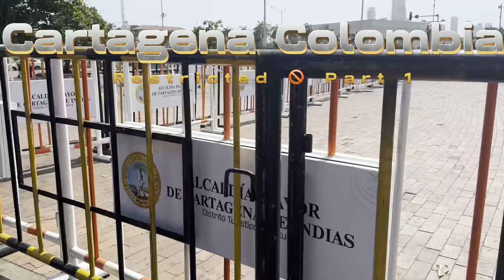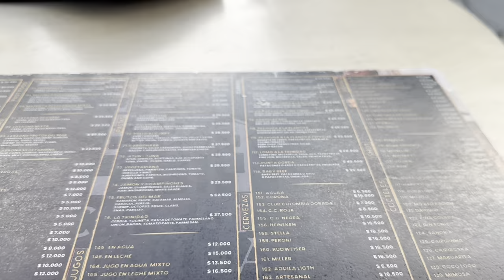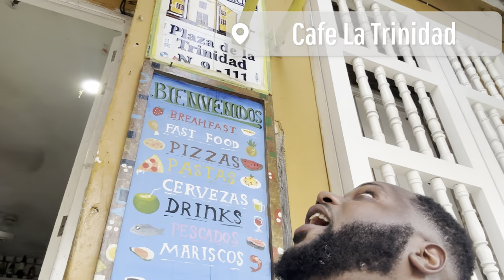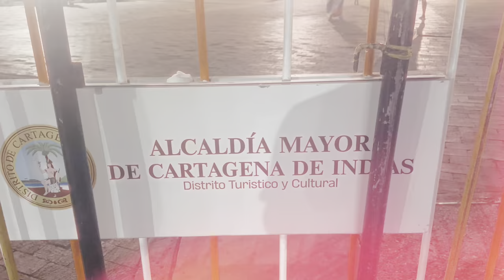Cartagena Restricted 🚫 Part 1 Space Night Club Walled City 🇨🇴Cartagena during New Restrictions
The Famous Cartagena One of the best destinations to have a amazing experience is under new restrictions and regulations does this stop you from having a amazing time still find out in this series of videos from my trip during the beginning of the restrictions